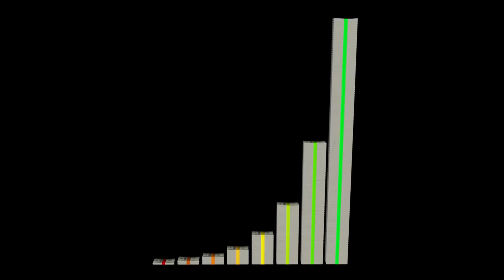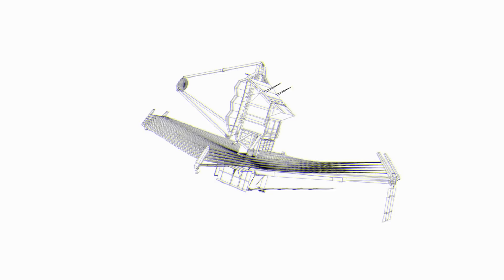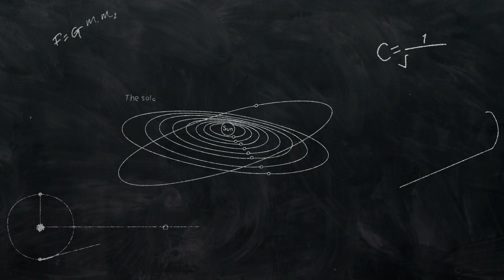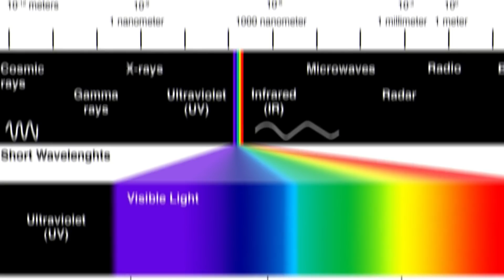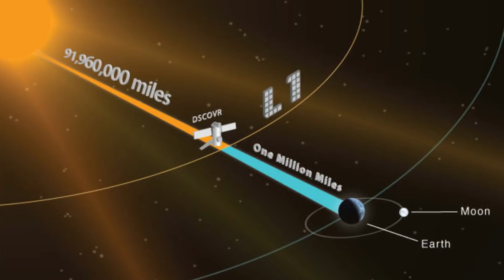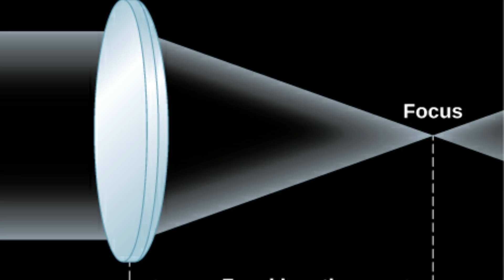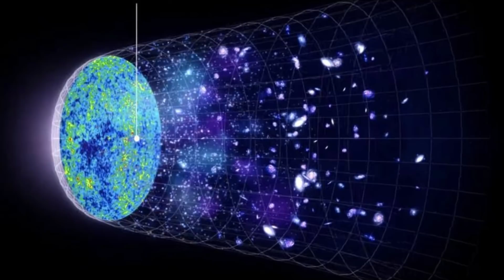What's The Point Of The James Webb Space Telescope?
From what it is, to whether it'll truly help us understand the universe more. Join me as we explore What's the Point of the James Webb Space Telescope?
Ok, I know that the obvious thing to say here is, "Well it's a telescope, and thus it'll help us look at space, so why wouldn't we want it?" And yeah, that is the defining argument that we'll be showing off a little bit later, but we need to look at this as a whole to help determine what is going on, and what isn't. For example, the James Webb Space Telescope isn't just a telescope, it's actually a much more powerful observatory, one that'll use various devices to help us scan the universe.
The problem here though is that this observatory has been getting constant delays over the years. What's more, its BILLIONS of dollars over budget. That's right, there was BILLIONS of dollars put into this satellite just so we could look at parts of space that we're likely never going to reach in our lifetime. The next lifetime of the next generation, and so on and so forth. That money could've been used for other space projects, or used to help benefit other people in the world (which is more important now than ever given recent events like the wildfires in Australia and the earthquakes in Puerto Rico.
So we really need to ask ourselves, is this telescope and observatory really worth all the time and effort being put into it? Well, a lot of people seem to think so, which is why the project hasn't been scrapped as of yet.
"The James Webb Space Telescope is the most ambitious and complex astronomical project ever built, and bringing it to life is a long, meticulous process. The wait will be a little longer now but the breakthrough science that it will enable is absolutely worth it," says Günther Hasinger, ESA Director of Science.
If it helps you feel better about the project as a whole, NASA (who is a major collaborator on the project alongside the ESA and the Canadian Space Agency) actually held a review for the project last year to see if they should scrap it given all the time and money that had been put into it with no clear ending in sight at the time.
But, after discussing the pros and cons of the device, it was made clear that the project should continue and that the James Webb Space Telescope should be finished. In fact, it was voted upon unanimously that it should be continued, that's a lot of confidence in the device. But what makes this telescope so special?
" The Webb is an unprecedented endeavour in space science, requiring utmost ingenuity in both the scientific and technical domains. Several new technologies have been developed and mastered to make its distinctive features possible, including the deployable nature of the observatory, which will carry the largest mirror ever flown into space, and the low-temperatures needed to operate its infrared instruments that will peer farther and deeper into our cosmic origins."
So yeah, that's a lot of cool stuff that's attached to one place. But what is the endgame here? What does it all really mean? And why can't we use other things like the Hubble Space Telescope or TESS to find what it is aiming to do?
Well, that all has to do with what kind of telescope/observatory this thing is. You see, the James Webb Space Telescope doesn't operate on the same wavelengths as things like the Hubble.
" The Hubble is primarily an optical telescope, capturing wavelengths of light similar to the range that the human eye does, and extending past that a little bit into the infrared and ultraviolet (UV) portions of the electromagnetic spectrum. In essence, the Hubble is a giant orbiting space eyeball, delivering stunning pictures that you would see, if your optic nerves were similarly equipped."
That's why we're able to get such great pictures, but it's still limited in what it can see. With the James Webb Space Telescope, it works at a different wavelength entirely.
" It will be observing entirely in the infrared, barely scratching the deepest possible reds that a human can see. In other words, the JWST will be studying a universe that is largely invisible to human experience."
So basically, the reason that we need this telescope/observatory is because without it, we will be unable to observe a large part of the universe that we can only speculate on right now with the other devices we have. Plus, since it's in space, it'll have a great range and less things to obstruct it from the goals of NASA, the ESA and Canada's space agency. So yeah, it's costing a fortune, but the potential benefits and rewards from having this thing in the sky watching the stars are numerous.

Video Chapters:
00:00 - Intro
00:18 - Overview and Delays
01:24 - Justification and Importance
03:00 - Comparison with Other Telescopes
05:37 - Infrared Observation Challenges
06:10 - Technological Innovations and Capabilities
09:10 - Potential Discoveries and Contributions